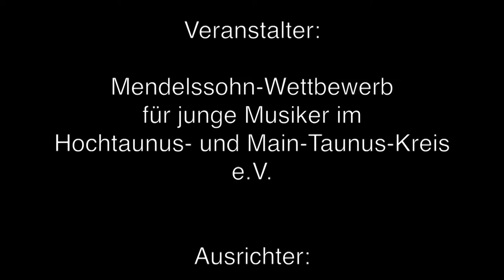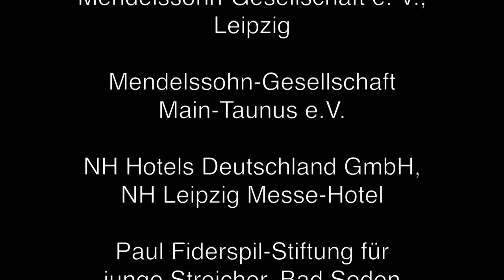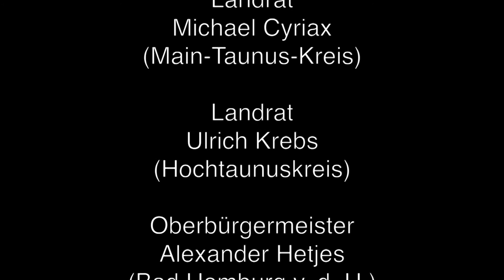Grußwort - Schirmherr Norbert Altenkamp, Bürgermeister der Stadt Bad Soden am Taunus